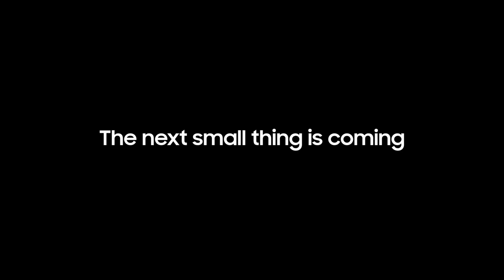Ready for the next small thing? | Samsung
Think your phone is compact and cool? Think again.
The next way to flex is coming.